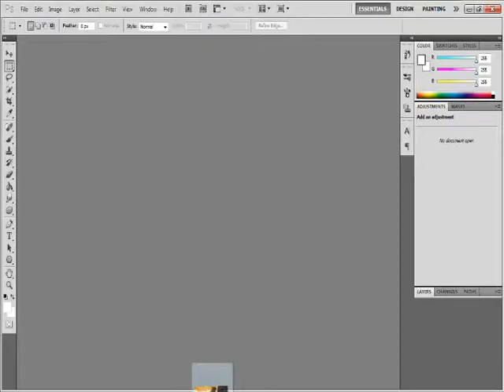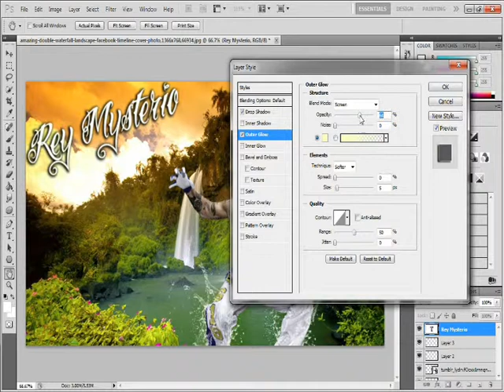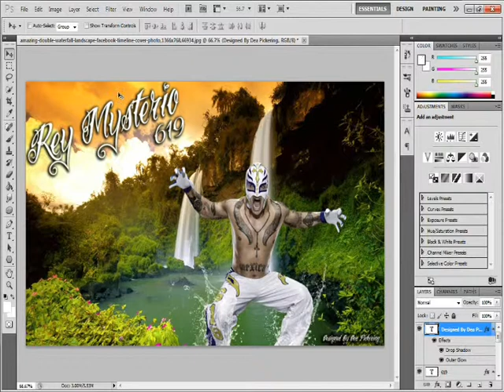Speed Art Rey Mysterio!!!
A quick mash up of rey mysterio!!! My favorite wrestler an the most awesome an precise athlete in the league in my opinion :D